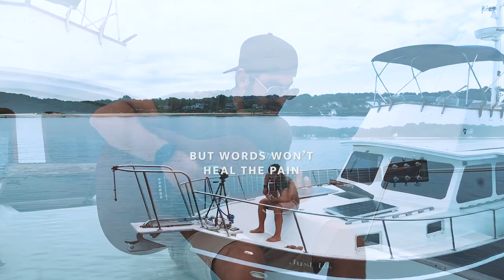Jacob Restituto - Full Concert on a Boat